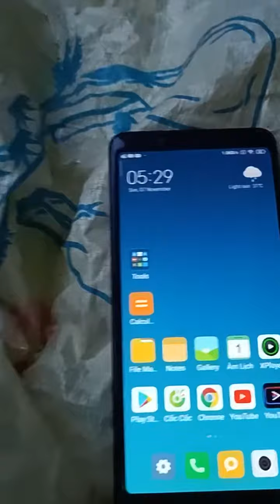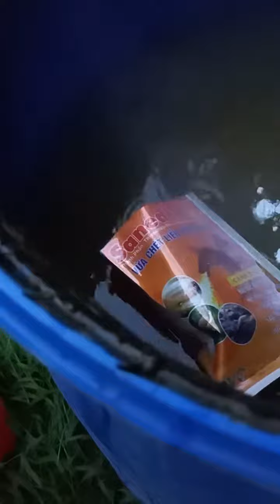Chống lạnh cho sầu riêng nên xịt thuốc gì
chống rét các bạn mua thuốc có c u + s đi chung nhé. thường miền ngoài mới Sài miền Nam chỉ có lạnh thôi.